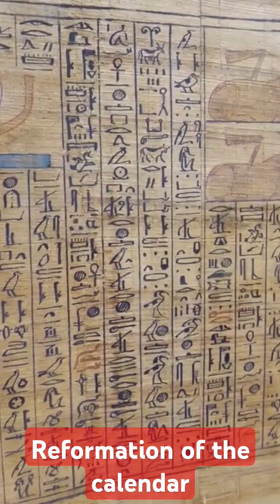The Julian Calendar has a critical error - Computerphile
Discover the critical error embedded in the Julian Calendar as Computerphile delves into the fascinating world of historical timekeeping. Uncover the implications of this flaw and how it has shaped our understanding of time over the centuries. Join us for an insightful exploration of this intriguing topic that sheds light on the complexities of ancient calendars.